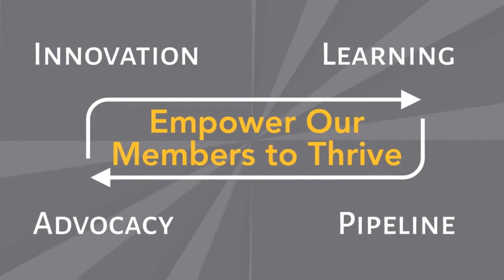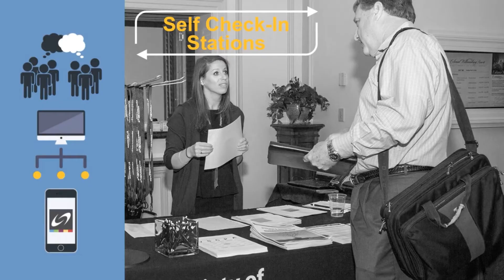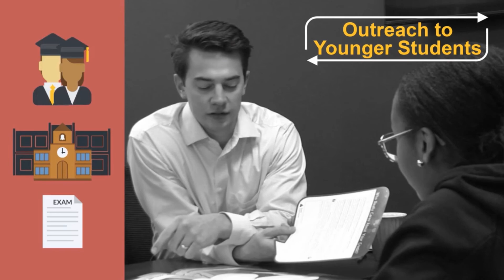VSCPA2025 Update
One year after the launch of the VSCPA2025 strategic framework, here's where we are and what we have coming up.